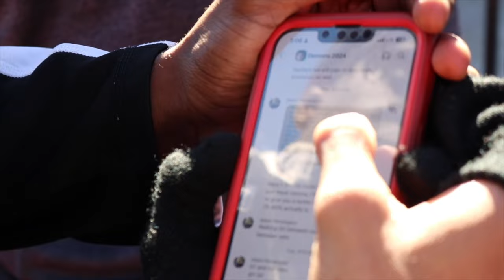College Track Practice Vlog | Northwestern State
Thank you to everyone who watches my content and supports me :)

Overview: In this video, Northwestern State Track & Field went through a workout this past Wednesday where they had to run multiple circuits and lifted weights after. But I hope you enjoy our raw footage of Northwestern State University Track & Field. Hopefully this shines some light to the university as Northwestern State Football and University has been going through some tough times with the passing of Ronnie Caldwell. As most of you know Northwestern State Football season is cancelled. Show some love if you're from Northwestern State!